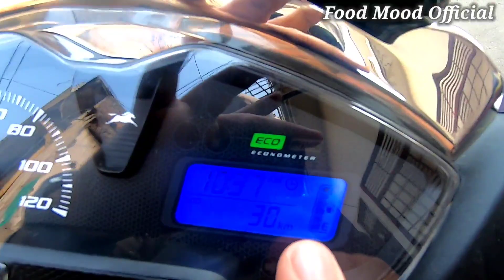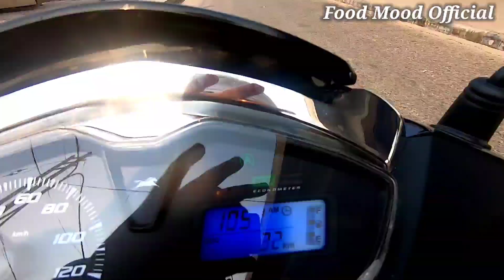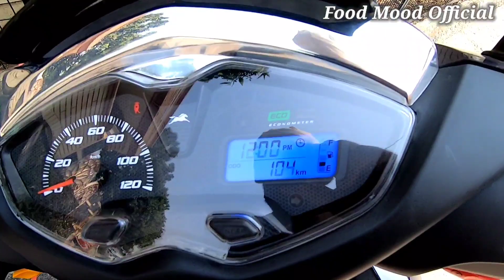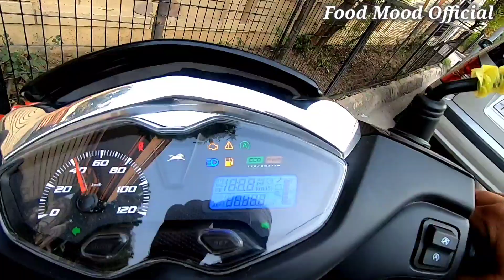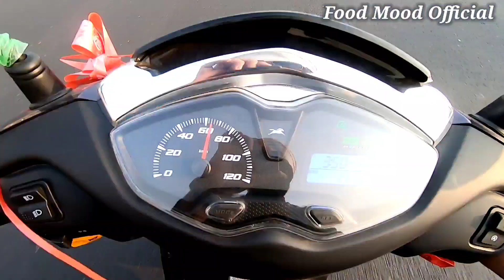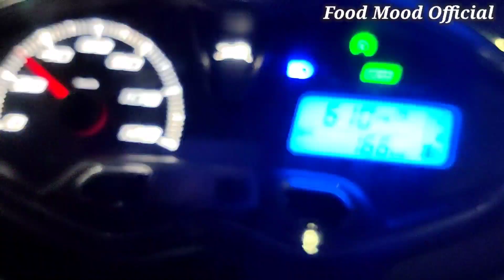Top Speed Test | New Scooter par 1st day or ठोकते ठोकते बचा | Traffic Jam ne kiya Hal Behal